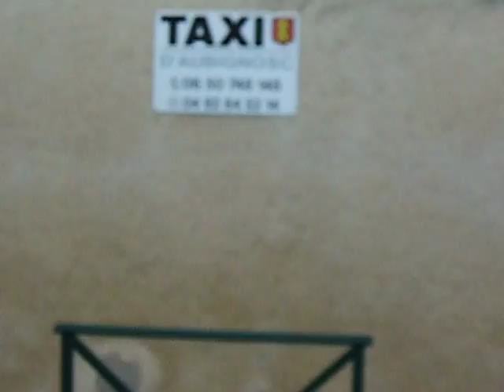le king o10244